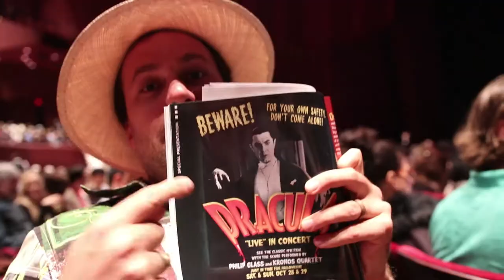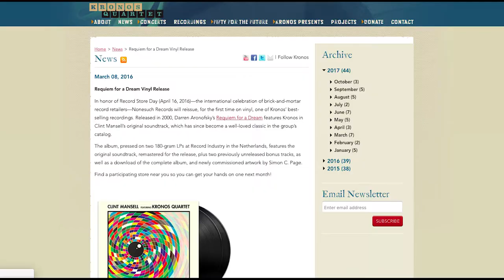Meeting Philip Glass!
We had the opportunity to meet Philip Glass and see him and Kronos Quartet perform a live score to the 1931 version of Dracula starring Bela Lugosi -- Glass is one of the most influential composers of the 20th Century, and Kronos Quartet is arguably the most impactful,  audacious string quartet in the world today.